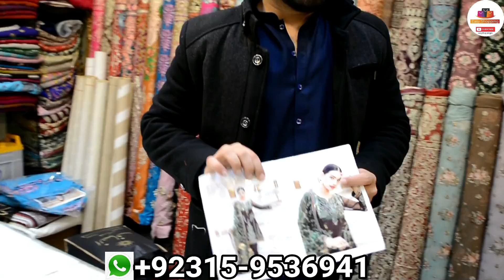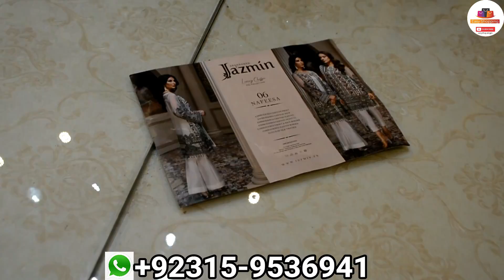Pakistani Dresses | Chiffon Dress | Party wear dress with prices | Sana Safinaz | agha noor Dresses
Shop Name : Insaaf Fabrics Ashiana Shopping Centre Main Murree Road Rawalpindi